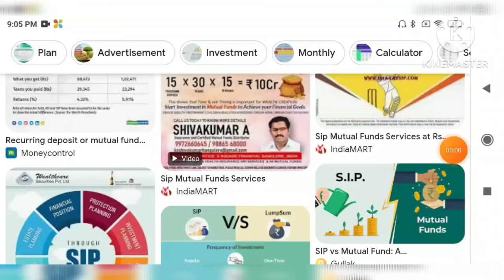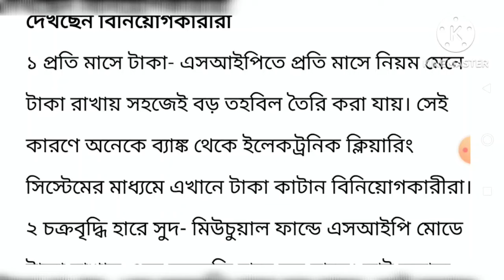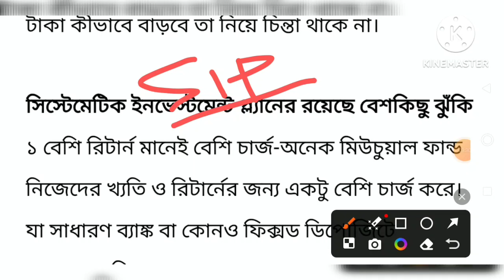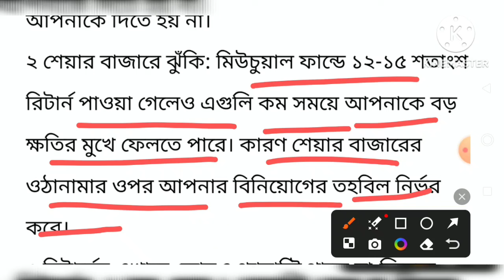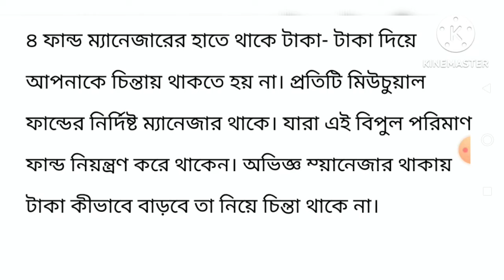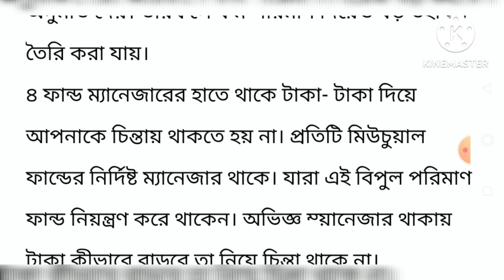Mutual Fund এ SIP করলে শুধুই কি লাভ? কি কি ঝুঁকি আছে? কি বিষয় মাথায় রাখবেন? Mutual Fund SIP